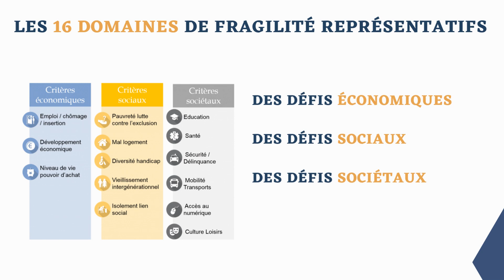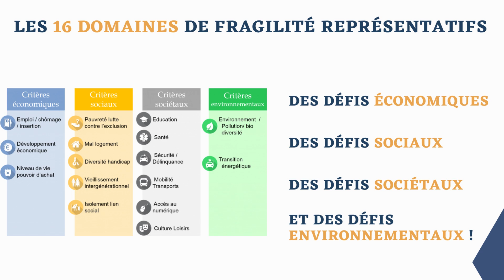Vidéo fiches Repères